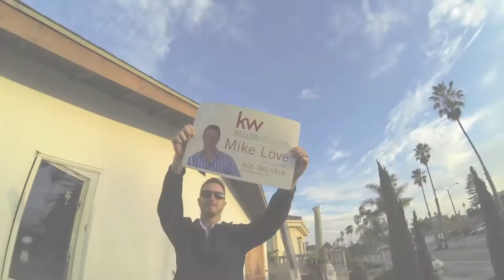Ventura California Time Lapse Shots with Mike Love Real Estate Agent Keller Williams Realty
Are you or anybody you know looking to buy or sell real estate in Ventura, California?

As an experienced Real Estate Agent in Ventura and LA County, Mike Love has helped many people just like you with their Real Estate needs.

Mike Love -  Keller Williams
MikeLoveRealty.com